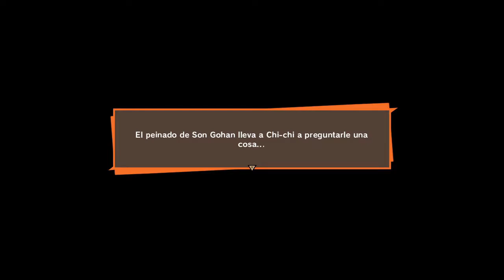DBZ KAKAROT! // #24 // Peleamos contra cell!! Gohan Se pone la 10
Como andan gentee?? se me hizo un poco largo este video pero esta copado mal!! es la pelea completa contra Cell. Muy buena la pelea, pero me parece que estamos un poco sobrados de lvl.